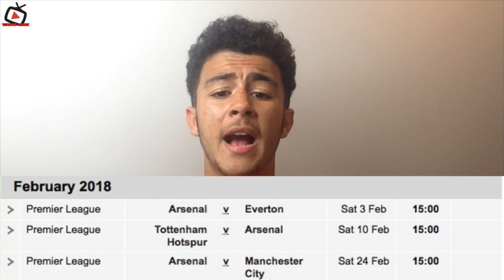Arsenal 2017/18 Premier League Fixtures Breakdown 💥AFTV Young Gunz💥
Arsenal 2017/18 Premier League Fixtures Breakdown.
Frank takes a look at the seasons schedule and gives his opinions on the fixtures.

Arsenal Fan TV Youn Gunz is a new Arsenal FC Youtube Channel covering everything Arsenal for the younger generation. Created by  Fans for the Fans and covers everything Arsenal. With shows covering Fans and match review as well as post match Previews and Match Reviews by the Team.